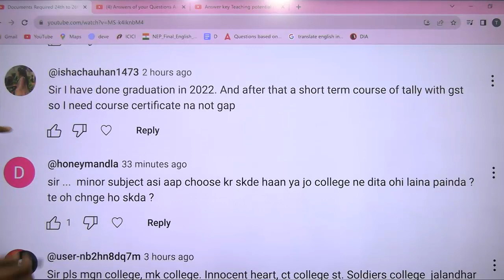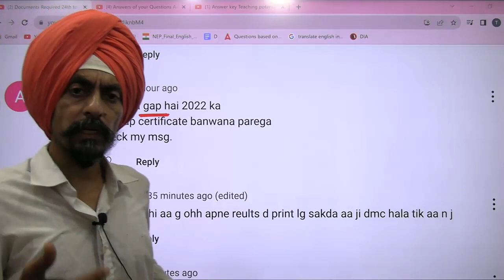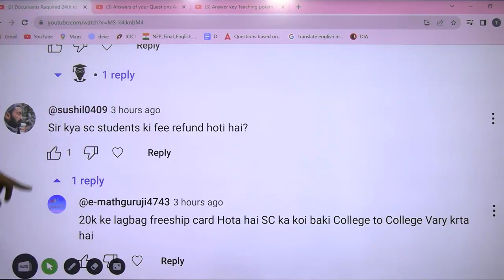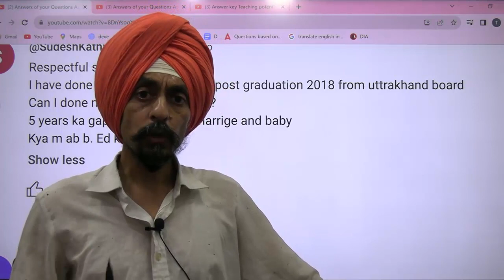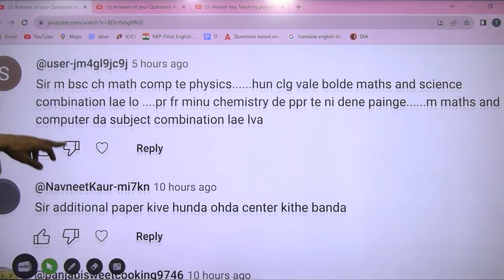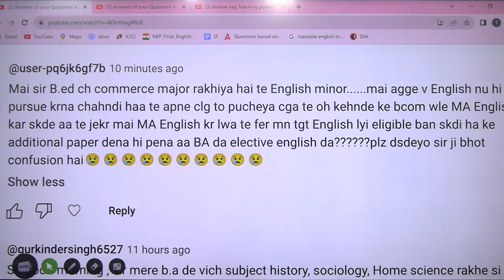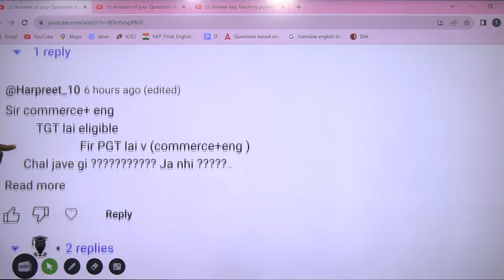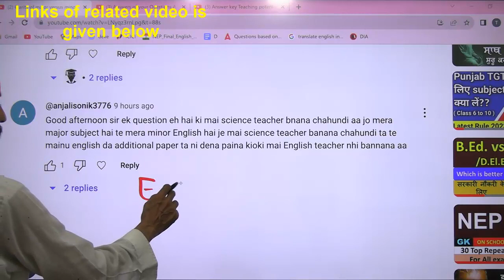Answers of your Questions Asked on 16 17 AUGEST l Punjab B.Ed. Admission 2023-24 l Dr. Tirath Singh